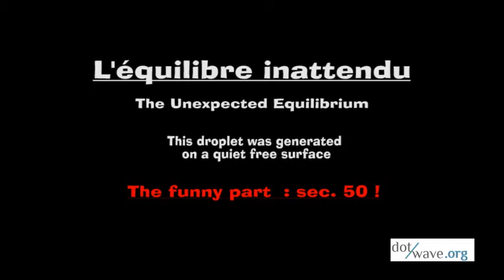Wave particle duality : unexpected equilibrium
I cannot stop playing with those droplets because when I start a session, I don't know what will come out !

This time, I set up a circular corral, carefully tuned just below the faraday thresold. I estimated a relaxation time of 30 secs after perturbation. Which means, at my usual 30 Hz droplet vertical period, a memory parameter of around 900 !

I started with a planar free surface and after several minutes I got a total FREEZE !

But then (not shown on the vid), I destroyed the droplet and let the surface relax more than 15 minutes ... waves were still here, a bit diminished. Which means, I was in fact above Faraday thresold at the beginning...yet there was no waves ???

Transition to Faraday waves if mainly described as supercritical but sometimes I do wonder ... !

NB : My device for generating waves is not pro, and not controlled, there might have been a shift in the forcing value in the middle...A bath of silicon oil is vibrated and oil droplets are deposited on the surface. Thanks to the vibrations, the droplets do not coalesce, but bounce on the surface.